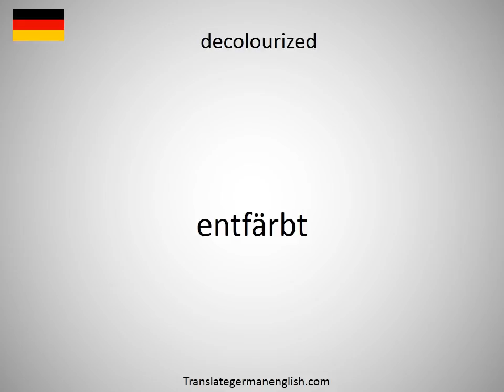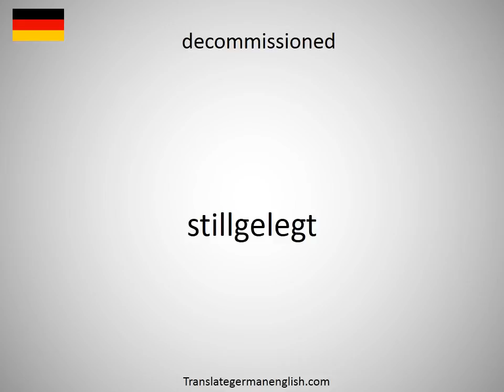How to say decolourised in German?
How to say decolourised in German? Learn the pronounciation decolourised! How to Pronounce decolourised. Expand your vocabulary, learn German words. Practice German online. Use this free pronunciation guide to practice words at a time. Learn German for free. Thank you for viewing, please like or subscribe! hoe om te sê, si të thuash, እንዴት እንደሚናገር, wie sagt man, comment dire, come dire, como dizer, как сказать, nasıl denir, cómo decir, 怎么说, πώς να το πω, hoe zeg je.